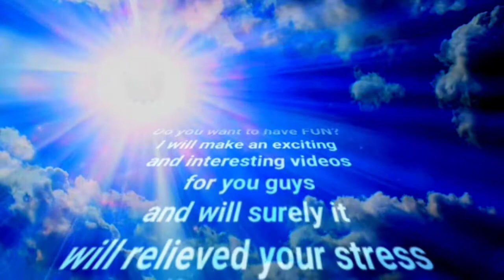HERSTAL VS DJA, MOA GUARDS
Pasay basketball, moa basketball event, moa guards, sm mall of asia